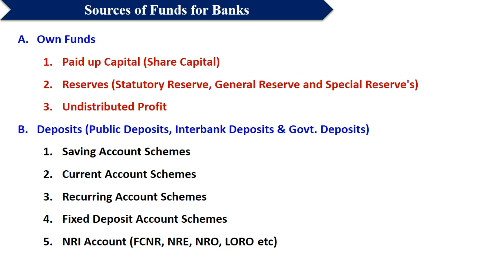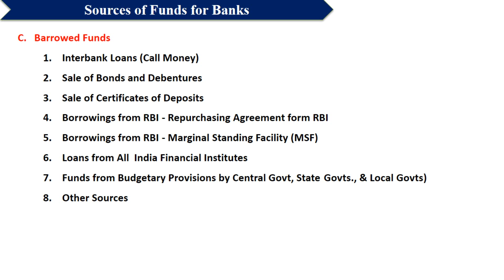Unit 2 Sources of Funds for Banks I बँकांसाठी निधीचे मार्ग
Sources of Funds for Banks I बँकांसाठी निधीचे मार्ग